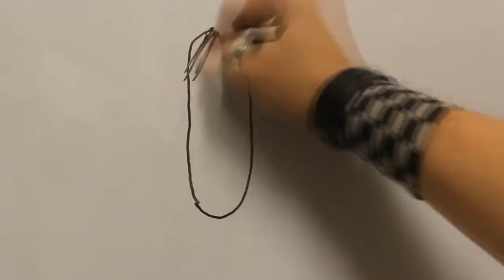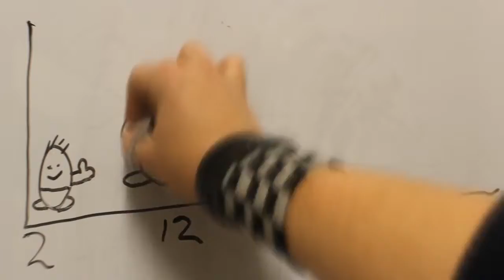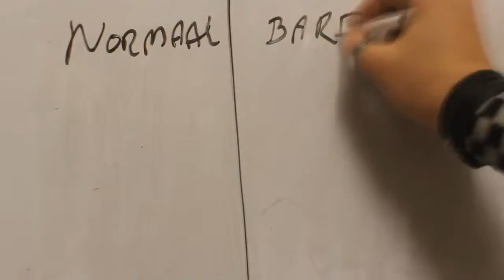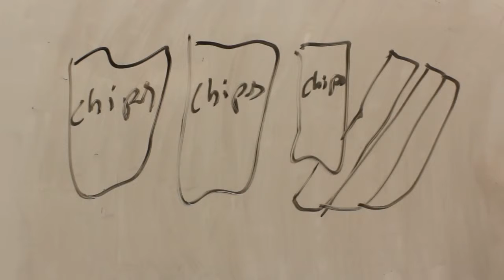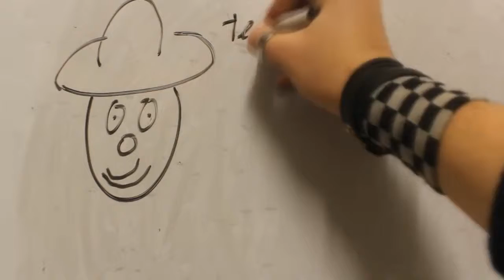Het verhaal achter Bardo's gewicht